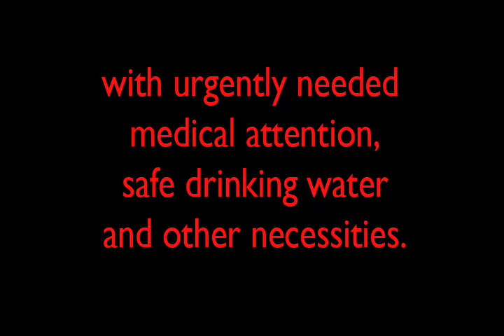Haiti Earthquake Disaster: Help Now! -- Save the Children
Save the Children  is racing to provide immediate life-saving assistance, such as food, water, shelter and child-friendly spaces. We need your support!
You can donate any amount through the link above or by calling 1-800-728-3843
YOU CAN ALSO DONATE $10 BY TEXTING SAVE to 20222 (US Only) Standard text messaing rates apply.